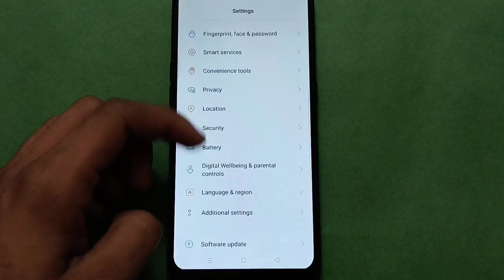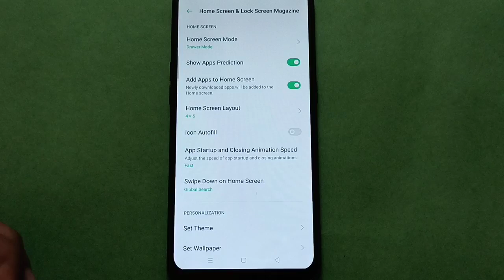OPPO A16E set custom wallpaper setting,OPPO A16E mobile setting kaise use kare